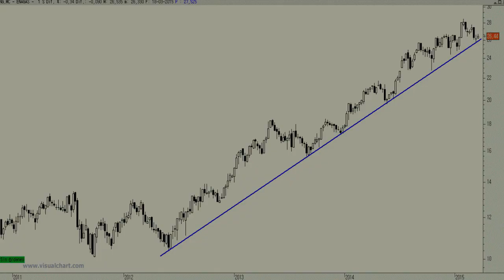Vídeo análisis técnico de Enagás